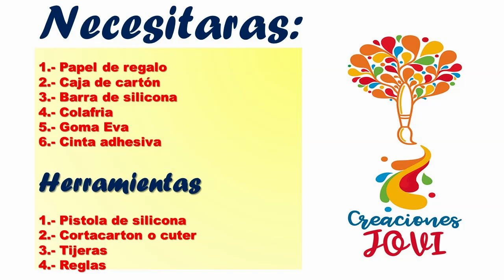Reciclaje Hermoso cofre con cajones de cartón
Hola, acá les dejo un hermoso cofre realizado con material reciclado! cartón, papel y mucho cariño! espero les guste!